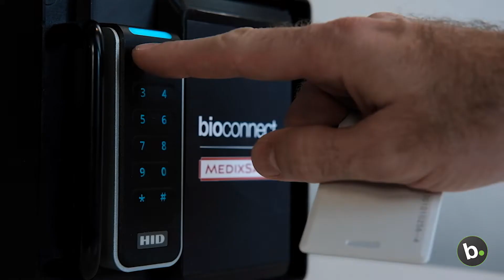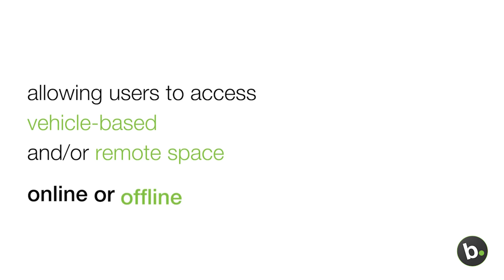2022 SIA New Products & Solutions Video Submission: BioConnect Trust Platform for Small Spaces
Presented By: BioConnect

Product Description: Extend your existing access control system into whatever places require monitoring access or controlling the movement of goods.  Existing users and credentials work online, inside vehicles and even off-line – and you can add additional security through the industry’s largest integrated array of physical, digital and mobile-based authentication.